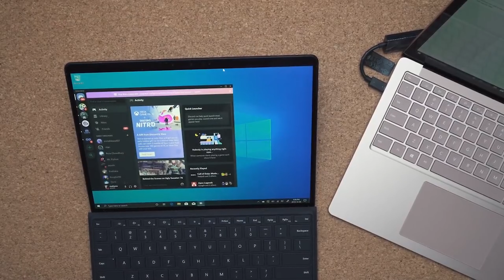Surface Pro X is Beautiful But You Shouldn't Buy it!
Surface Pro X is a beautiful piece of hardware that runs ARM but it's not ready for mass consumption. Watch for the full clip!

This is a clip from the Buying the Perfect Laptop video which can be found